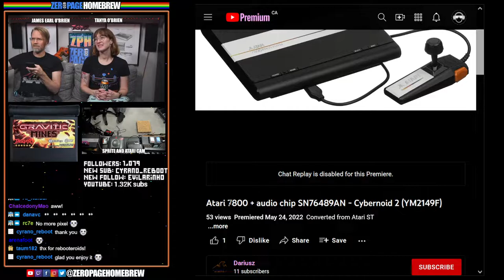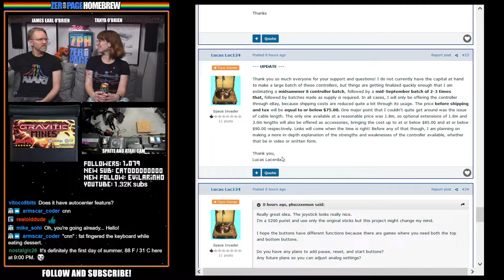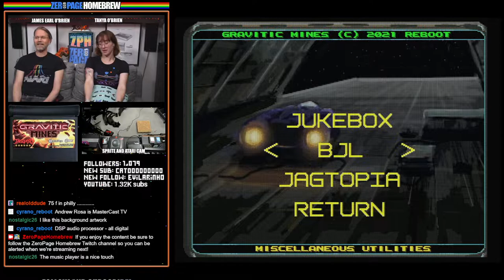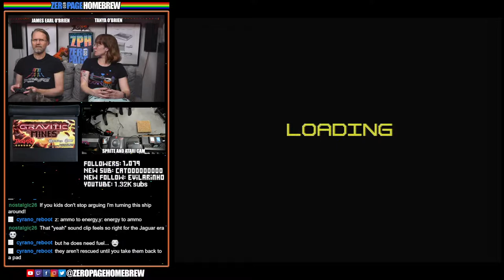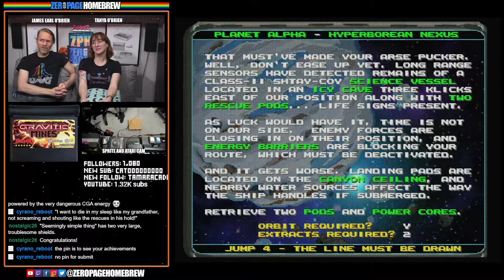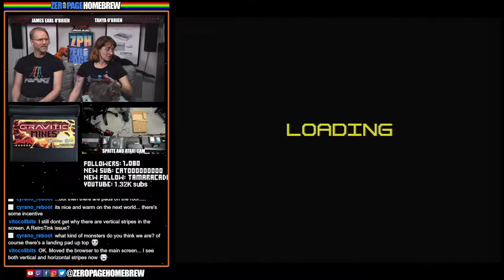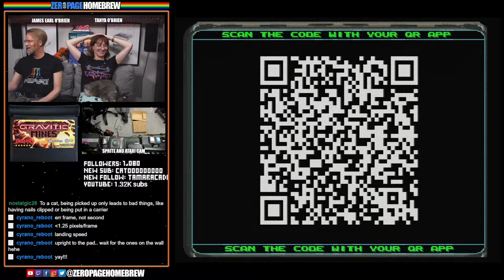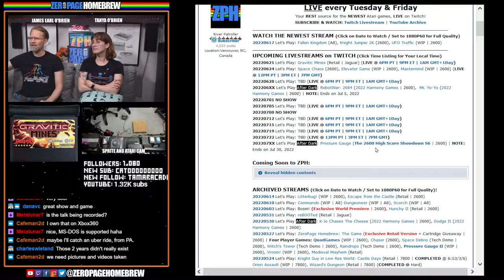Gravitic Mines (2022 Retail | Jaguar): Atari Jaguar Homebrew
00:00 - Intro/News
25:22 - Gravitic Mines (2022 Retail | Jaguar) by Reboot / Lawrence Staveley @CyranoJ and Ander Lex @agradeneu, Roald Strauss (Music)

60FPS through RetroTINK 5X-Pro: Atari 2600 (RGB), 7800 (SVID), 800XL (SVID), Jaguar (RGB)